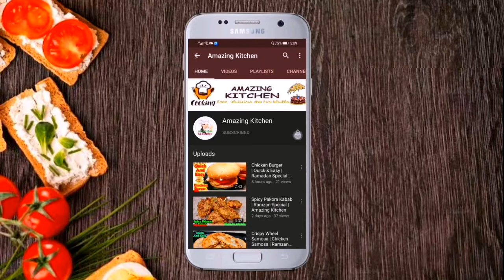Chinese Balls Spaghetti | Chicken Vegetable Spaghetti | Quick & Easy | Amazing Kitchen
Amazing Kitchen
Easy, Delicious And Fun Recipes
chinese spaghetti, chinese spaghetti noodles, spaghetti and meatballs,